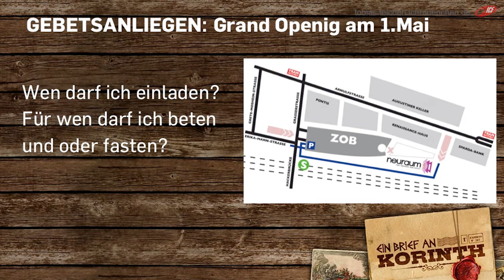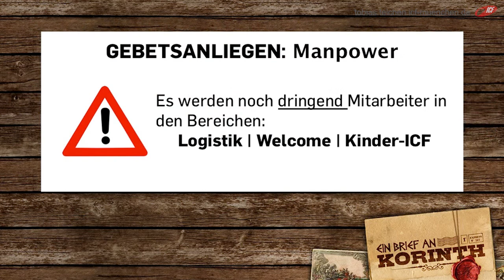Highlights im Mai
In diesem Video bekommst Du Informationen zu den vielfältigen Specials, die Dich im Mai im icf-münchen erwarten.